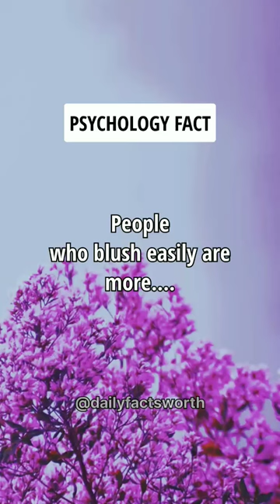People who blush easily are more....